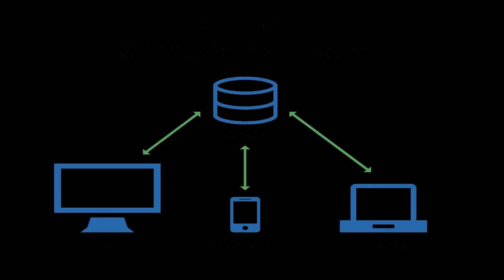2 Bedroom 2 Bath House Plans Philippines - Gif Maker DaddyGif.com (see description)